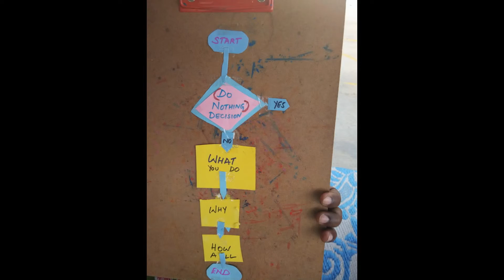Aarohi - Reflection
Education at Aarohi is an endeavor to
Understand oneself and develop strengths, skills, and talents that one needs and wants
Enjoy exploring this wonderful world and connect with it in a meaningful way
Create your own journey, live your own dreams and add value to self every day.